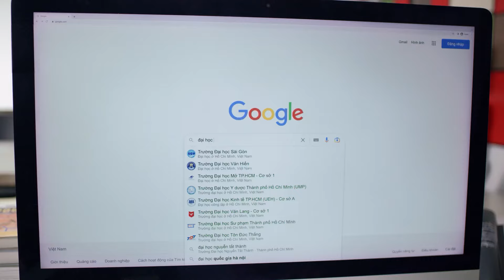Ngành Thiết kế thời trang HSU | Đưa thiết kế từ bản vẽ tới sàn runway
Với lợi thế chương trình giảng dạy liên kết với Trường Quốc tế Nghệ thuật và Thời trang Mod’Art Paris cùng Trường College De Paris, Sinh viên theo học ngành Thiết kế thời trang tại HSU có cơ hội được tiếp cận với nguồn kiến thức chuẩn quốc tế, thỏa sức sáng tạo và biến ý tưởng thành những tác phẩm lộng lẫy trên các sàn runway, tạo nên thương hiệu của chính bản thân.